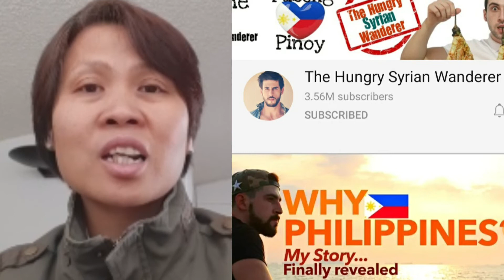KABAYAN SA LEBANON UMUWI NA LUHAAN